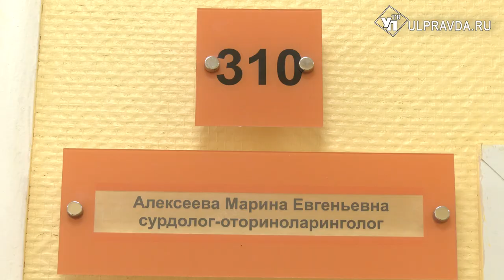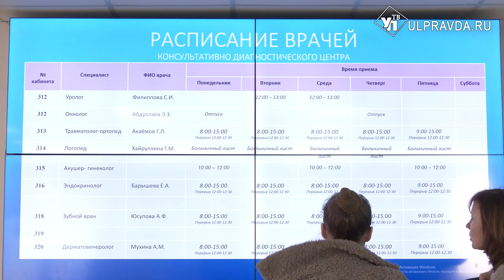Высокая точность. Ульяновским детям проверяют слух с помощью нового оборудования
В Ульяновской областной детской клинической больнице пополнение. Поступило новое оборудование. Две компьютерные системы установили в кабинете врача-сурдолога. С их помощью специалист может точно и эффективно выявлять нарушения слуха даже у новорожденных. Обследование с помощью современных машин уже успели пройти десятки пациентов.